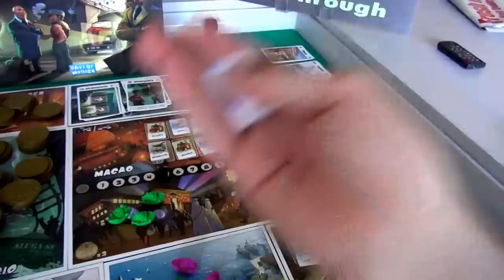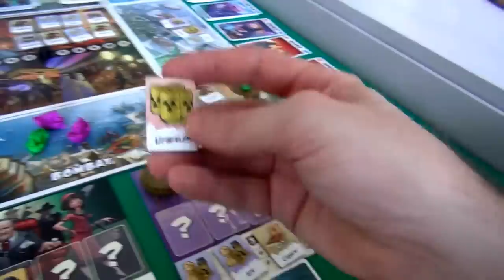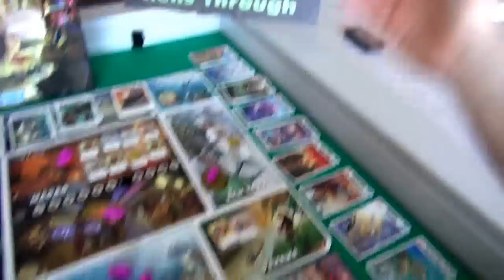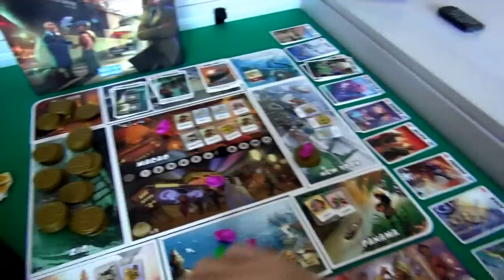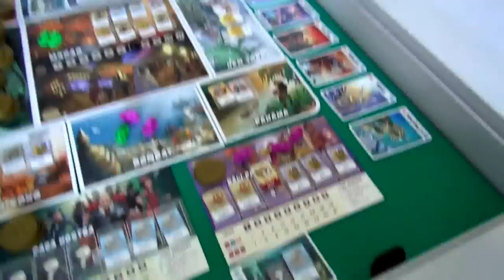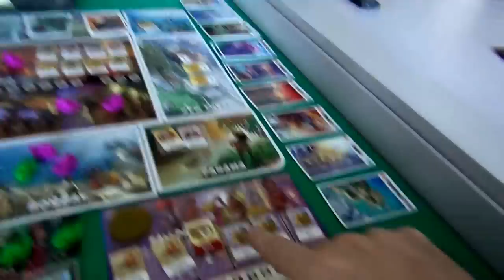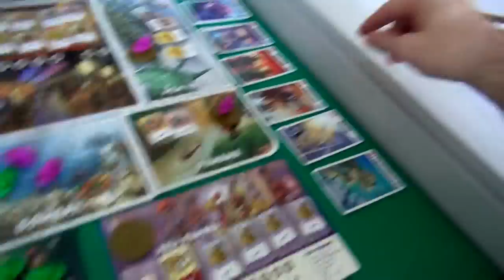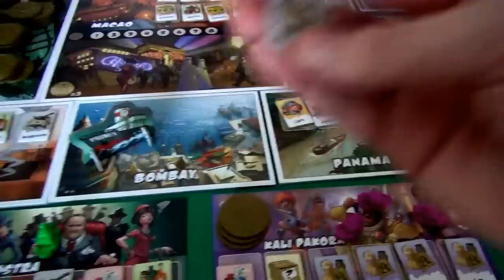Cargo Noir Extended Gameplay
A video outlining gameplay for the boardgame Cargo Noir.

16:28 And Jen cheats AGAIN!! More money that should have been returned to the bank!!

18:33 16, not 25!

20:16 Jen just cheated... AGAIN!!! 4 of a Kind is 16 not 25... so she couldn't get that!

29:49 Forgot to deploy 1 ship!!

31:11 not 32... she can sell those 3 different goods for 6... so  she has 35 not 32!

32:25 NOOOO... it's 10!